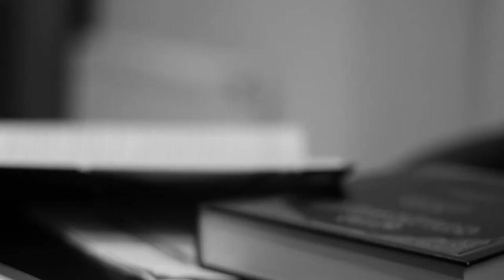Explanation of Al Waraqaat | Part 3 | - Ustadh AbdulRahman Hassan